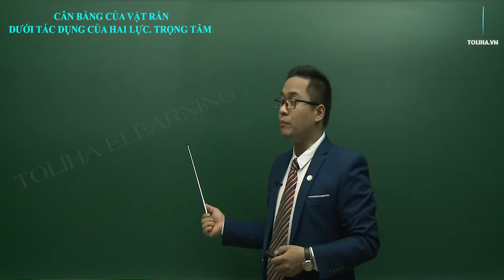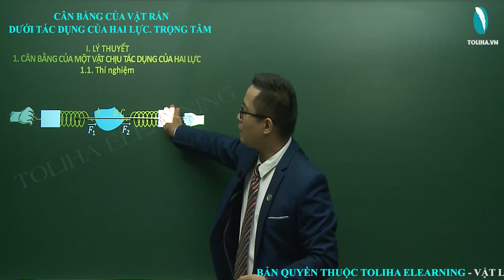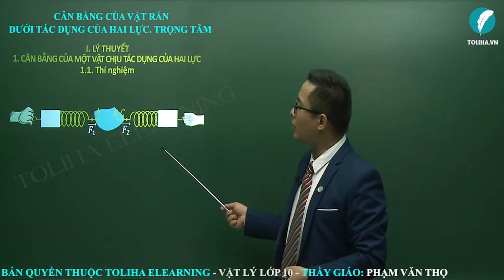Cân bằng của vật rắn dưới tác dụng của hai lực và ba lực không song song - Trọng tâm - Vật lí 10 LT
Cân bằng của vật rắn dưới tác dụng của hai lực và ba lực không song song - Trọng tâm - Vật lí 10 VD